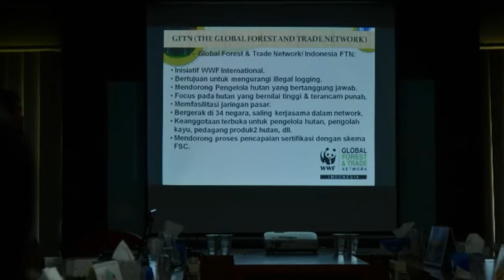Kumpulan Foto Team GKU Cirebon Dan Bandung Ke Pabrik Tissue Tessa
Assalamualaikum...

Foto kenangan ini didokumentasikan saat dipabrik kawasan industri kujang, pada tahun 2012 an kira - kira seperti itu.
Kunjungan ke pabrik dalam rangka bertemu dengan para senior gku dan melihat proses pembuatan tissue dari bubur kertas sampai menjadi produk tissue.

Dan ternyata selesai sudah GKU
GKU Cirebon 2016

Wassalamuaikum...